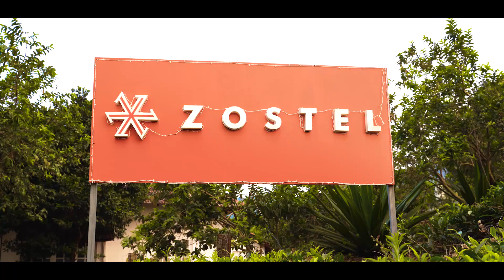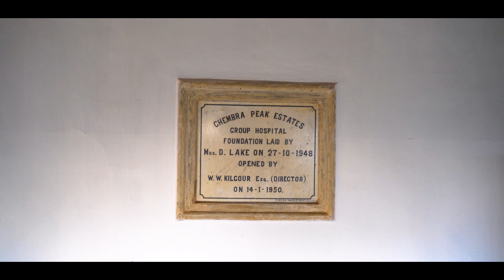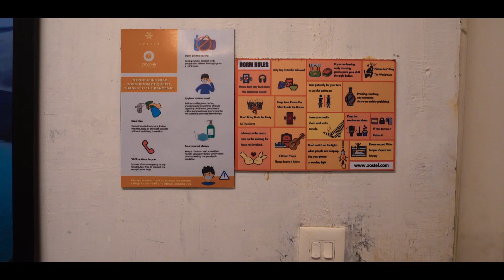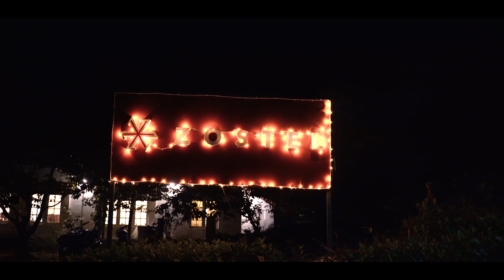E1: Zostel Wayanad Stay | Budget Trip | Chembra Estates | Malayalam Vlog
An ordinary yatra to Wayanad is a three episode series of Wayanad travelogue. An unplanned trip to the budget hostel, Zostel situated in Chembra Peak Estates. This series covers in an around Chembra Peak and some unexplored places in Chembra Estate.

Gears Used
GoPro Hero 8
Sony a7iii with Tamron 28-75mm Lens

Self recorded (Ambience sounds) & Epidemic Sounds